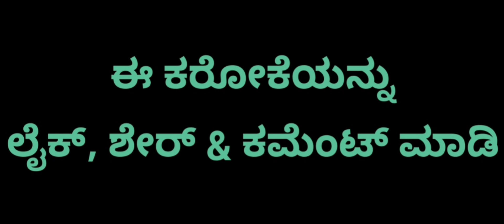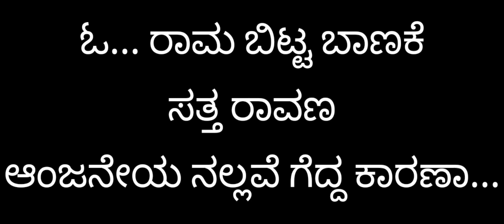VR kepu Creation # ರಾಮ ನಾಮ ಹಾಡಿರೊ ರಾಮ ಬರುವನು | ಕರೋಕೆ